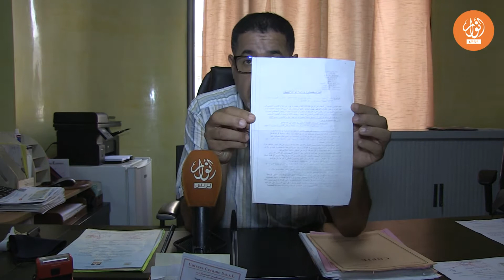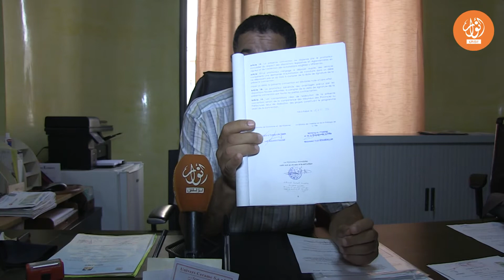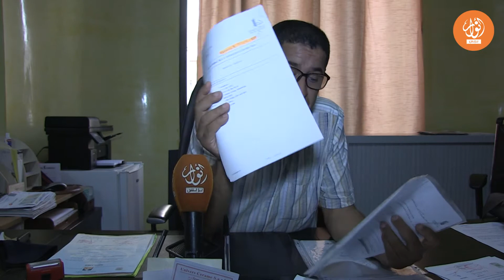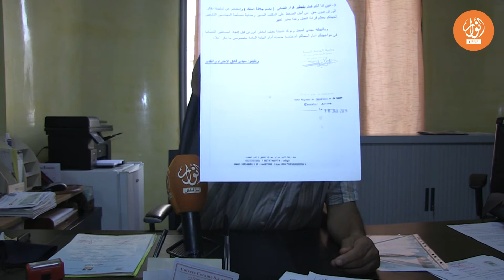احتجاجات منخرطون بودادية الواحة السكنية بسيدي مومن.. ورئيس الودادية يوضح لأنوار بريس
ﺭﻏﻴﺐ ﻫﻴﺜﻢ/ﺍﻟﺘﻬﺎﻣﻲ ﻏﺒﺎﺭﻱ
بعد وقفات احتجاجية لمنخرطين بالودادية السكنية الواحة بسيدي مومن بالدارالبيضاء، أمام مقر الودادية بزنقة الامير مولاي عبد الله بالدائرة النفوذية لعمالة مقاطعات آنفا، وغيرها، يطالبون من خلالها المسؤولين والقضاء التدخل من أجل استرجاع أموالهم التي قالوا عنها انهم سلموها منذ 2013، لمكتب الودادية من أجل الحصول على شقق للسكن، قبل أن يجدوا أنفسهم وبعد مرور  ازيد من 08 سنوات بدون وصولهم إلى مبتغاهم " لا سكن ولا مال"، زيادة على أن المحتجين صرحوا على أنهم في بداية الأمر اعتقدوا أن الأمر يتعلق بشركة مختصة في العقارات السكنية ليتفاجؤوا بكونها مجرد ودادية، مشيرين أيضا انهم في البداية تلقوا وعودا بتسلم شققهم السكنية في غضون سنة أو سنتين، لكنهم فوجئوا بعدم خروج المشروع إلى حيز الوجود، وهو الأمر الذي جعلهم يرفعون شعارات ولافتات تتضمن مطالب بتدخل القضاء لإنصافهم.
جريدة أنوار بريس ومباشرة بعد تنظيم الوقفة الاحتجاجية الثانية أمام مقر الودادية، بتاريخ 08 يوليوز 2021 ، ومن أجل معرفة اقوال الطرف الثاني، وتسليط الأضواء على الملف، ومعه تنوير الرأي العام في هذا الشأن، التقت رئيس الودادية "عزيز  النادي" بمقر الودادية؛ حيث تم خلال اللقاء فتح حوار عام بناء على تصريحات المحتجين ومطالبهم، وقد كانت الأجوبة وحسب الأولويات على الشكل التالي:
- اولا: انه وبخصوص موضوع الوقفة الاحتجاجية الثانية التي قام بها مجموعة من المحتجين أمام مقر الودادية، فقد أكد رئيس الودادية على أن عددا من المحتجين لم تعد لهم اصلا أية علاقة بالودادية، بحكم أنهم انسحبوا من الودادية طواعية وبطلبات مكتوبة منهم، مع وجود بعض الاستثناءات  التي التجأت إلى المحكمة.
كما أضاف ذات الشخص أن الوقفة الاحتجاجية وبالرغم انها كانت تضم أشخاص منسحبين من المشروع، فقد كانت هناك استثناءات أخرى كالسيدة التي كانت منخرطة سابقا بمشروع دار بوعزة وانسحبت عن طريق مفوض قضائي مع مطالبها باسترجاع أموالها المسلمة للودادية.
-ثانيا: وبالنسبة لتوقف المشروع السكني، فقد صرح رئيس الودادية أن المشروع لم يتوقف، غير انه كانت هناك بعض الاكراهات، والإجراءات الخاصة بالحصول على الترخيص والتي استغرقت متسعا من الوقت، كما أنه ومن ناحية أخرى كان هناك إشكال آخر مع المهندس المعماري الذي أوقف العمل بحجة الإمدادات المادية بالرغم من توصله بمجموعة من المبالغ المالية.
هذا وقد حدد رئيس الودادية الوقت الذي استلم فيه دفتر الورش، والذي قال إنه توصل به سنة 2019، مع اشارته على أن المنخرطين توقفوا عن أداء الدفعات المالية في فترة الحجر الصحي.
- ثالثا : وفي نهاية اللقاء، فقد أكد رئيس ودادية الواحة على أنه توجد  العديد من الادعاءات الكاذبة والاشاعات في الموضوع، كما أن عدم الإلمام بالقوانين،  شكل شرخا في عملية التواصل مع من يعتبرون أنفسهم متضررين، موجها رسالة إلى المعنيين بالأمر،على ان توقف المشروع لن يكون في مصلحة احد، خصوصا أن أمور الودادية مضبوطة بالوثائق وبالقوانين..
المزيد من التفاصيل في الفيديو..